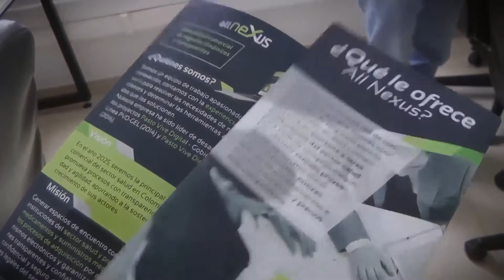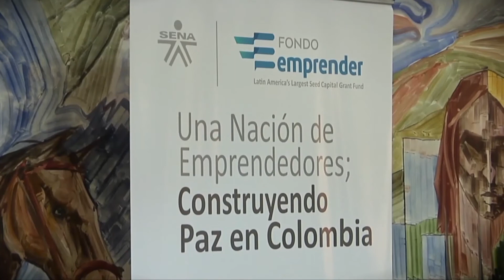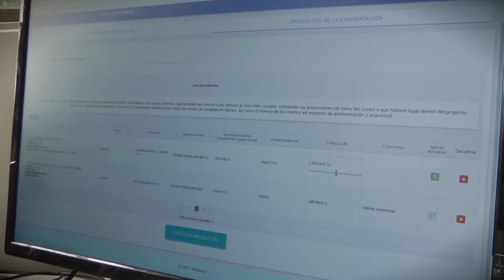Plataforma Nariño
Plataforma colombiana que revoluciona la compra y venta de medicamentos y suministros recibió apoyo de Fondo Emprender SENA.
All Nexus, apoyada por el  Fondo Emprender SENA, es una plataforma de comercio electrónico para el sector salud.
Apoyada por el FondoEmprenderSENA, All Nexus busca ser a primera comunidad comercial del sector salud en Colombia.
(De SENA TV Cap 40)